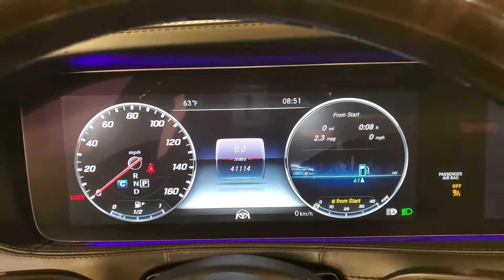2018 Mercedes-Benz S-Class S 450 4MATIC® NAVIGATION MOONROOF BACK-UP CAMERA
Stock #:349682